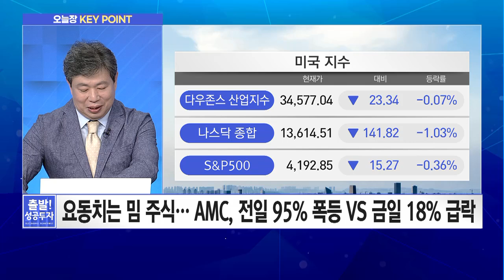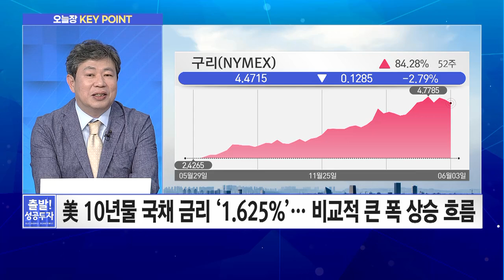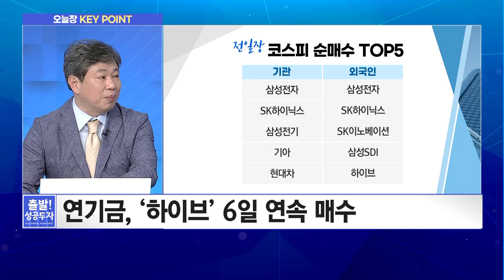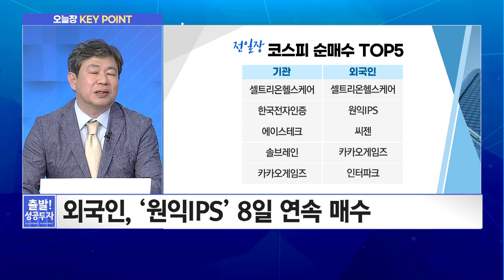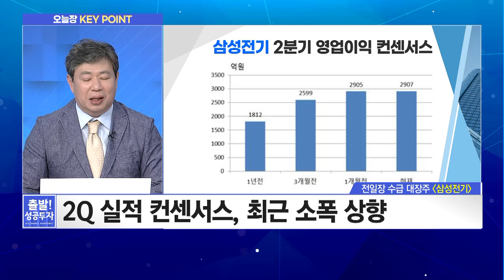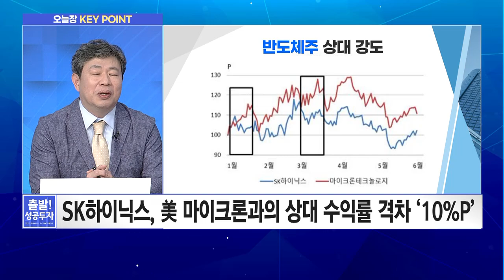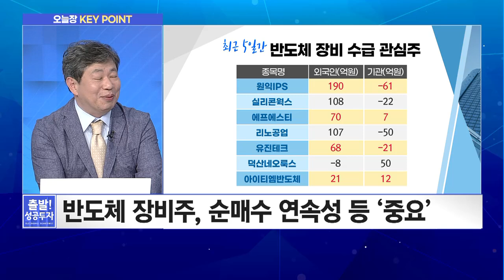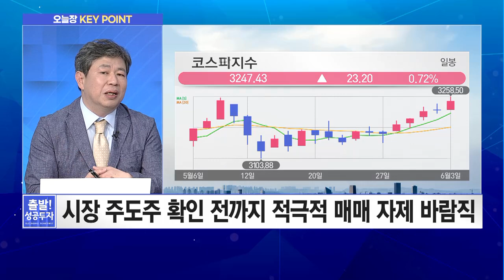[이상준의 오늘장 Key Point] '삼성전자'의 귀환, 시장 주도하며 '청신호' 켜질까? / 머니투데이방송 (증시, 증권)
06/04 출발! 성공투자

(출연) 이상준 빅데이타연구소 소장

Q. 美 증시, 기술주 따라 일제히 약세… 체크 포인트는?
- 美 증시, 고용지표 호조 VS 기술주 약세
- 고용지표 '호조', 인플레 우려 자극… 시장 하방 압력
- 美 신규 실업급여 신청건수, 코로나 팬데믹 이후 첫 40만건 하회
- 요동치는 밈 주식… AMC, 전일 95% 폭등 VS 금일 18% 급락
- 달러인덱스, 나흘 만에 $90대 상승